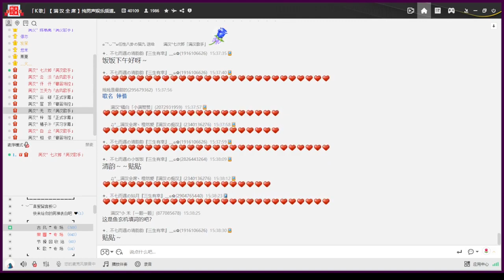【七某人/七次郎】鍾情（小圍 | cover）|『提筆將眉目細細描畫 唇間施的是一點朱砂 歲月裡輕狂都沉澱下 皆是為他』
一首超冷門的古風歌~

※現場錄音
❝ 歌曲信息 ❞
原曲：〈jewel〉
    原唱：浜崎あゆみ
    作曲：Tetsuya Yukumi
    作詞：ayumi hamasaki
填詞：恨醉
原（首）唱：小圍

❝ 滿 漢 全 席 ❞
  Y   Y  ：40109
微　博：满汉全席40109官博
抖　音：yymhqx
快　手：满汉全席音乐团队
小紅書：满汉全席音乐团队